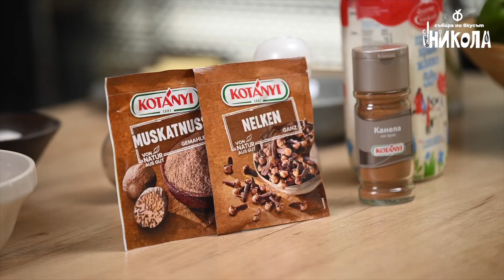Щолен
❄️Официално влизаме в сезона на зимните рецепти с любимия десерт за студено време на шеф Никола - Щоленът! 🍞✨Уютният аромат на карамфил и канела напомня за Коледа - подгрей за празниците отсега и упражни уменията да си приготвиш сам вкусен щолен у дома! 👩‍🍳

Необходими продукти:

За тестото:
1 ч.ч. прясно мляко
3 ч.л. суха мая
½ ч.ч. захар
4 ч.ч. брашно
1 яйце и 2 жълтъка
180г меко масло
¾ ч.л. кардамон
¾ ч.л. карамфил
½ ч.л. канела
1/4 ч.л. индийско орехче
250г марципан
Щипка сол
Ванилия

За пълнежа:
200г микс сушени плодове
50г захаросани портокалови кори
50г захаросани лимонови кори
50г захаросан джинджифил
100г филиран бадем
1/3 ч.ч. тъмен ром

За глазиране:
25г масло
Пудра захар

Начин на приготвяне:
Първо накисваме сушените плодове с рома. Активираме маята и смесваме останалите продукти за тестото. Омесваме и оставяме да втаса. Разточваме, слагаме плънката и навиваме. Оставяме отново да втаса и изпичаме на 170 градуса, за около 40 минути. След първите 10 мин. печене го покриваме с алуминиево фолио. Оставяме да се охлади, глазираме с ром, разтопено масло и ръсим с пудра захар.